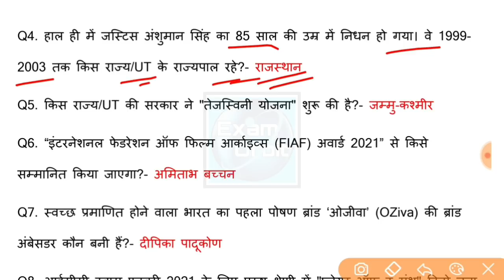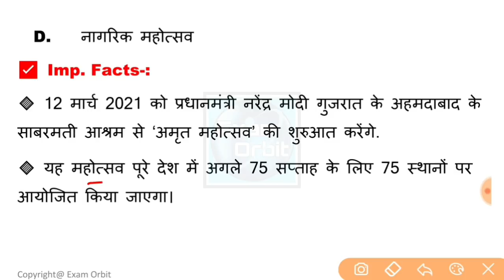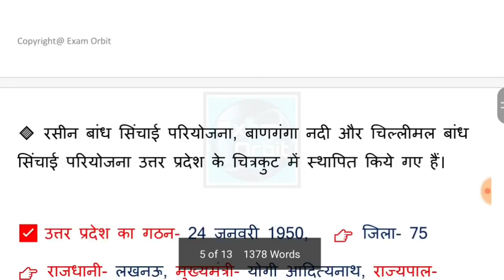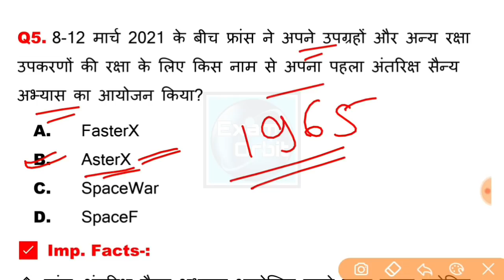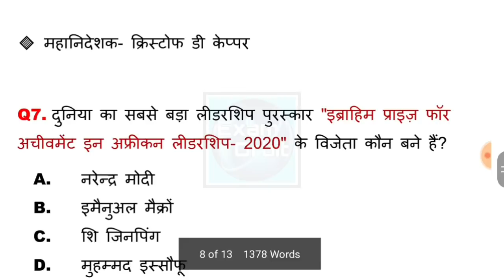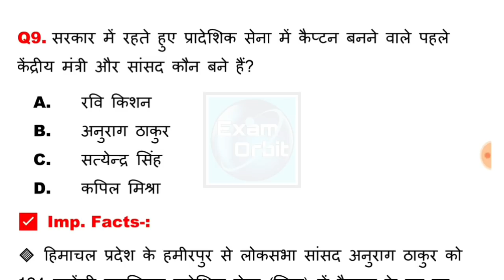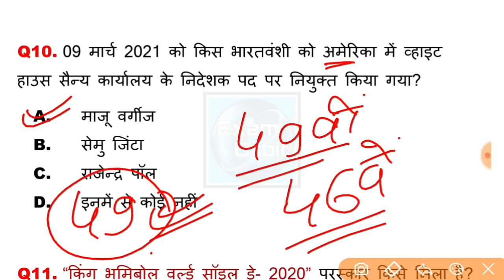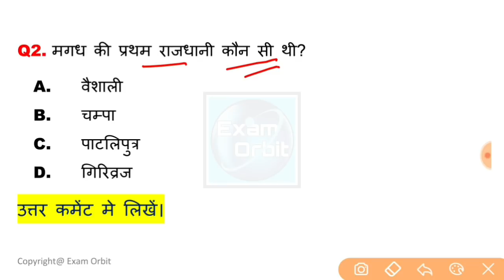12 March 2021 Current Affairs | Daily Current Affairs in Hindi | Today Current Affairs By Vinay Sir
👉 DOWNLOAD EXAM ORBIT CLASSES APPLICATION FOR FREE PDF NOTES , COURSES , RECORDED CLASSES , LIVE CLASSES , TEST SERIES , QUIZES & MANY MORE UPDATES

🔴 APP LINK - Hey check out OFFICIAL EXAM ORBIT CLASSES App

👉 फ्रेंड्स इस वीडियो में Today Current Affairs के महत्वपूर्ण प्रश्नों को सम्मिलित किया गया है जो कि आने वाली सभी प्रतियोगी परीक्षाओं जैसे कि PCS , SSC CGL , SSC CPO , BANKING , UPTET , SUPER TET , CTET , NDA , CDS , AFCAT , AIR FORCE , NAVY , POLICE , S I , LEKHPAL , UP SSSC , DELHI POLICE , RAILWAY GROUN -D  , SSC CHSL तथा B.Ed एंट्रेंस एग्जाम इत्यादि के लिए समान रूप से उपयोगी हैं।

🔴 DOWNLOAD THE EXAM ORBIT CLASSES APP for Daily Pdf Notes,Test Series., Quizes.Recoded and Live Classes and many more updates

👉 FOR PDFs & QUIZES JOIN OUR TELEGRAM GROUP